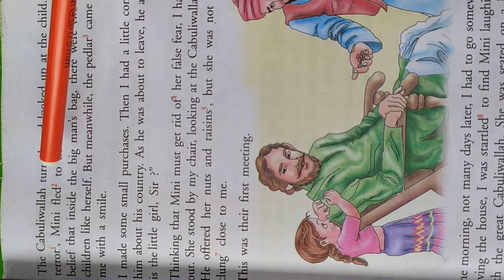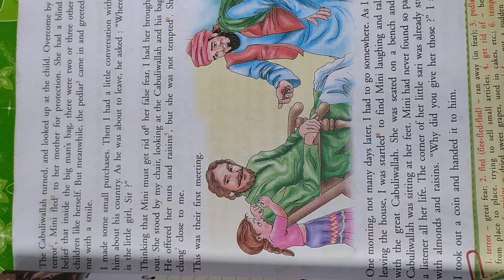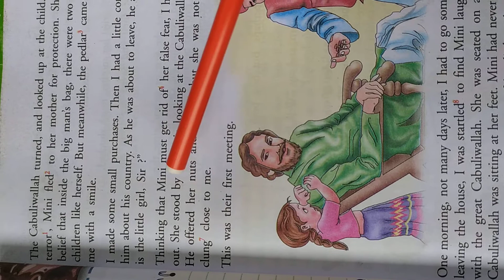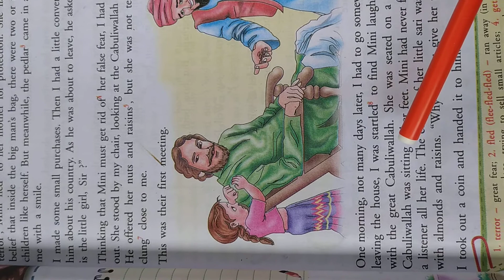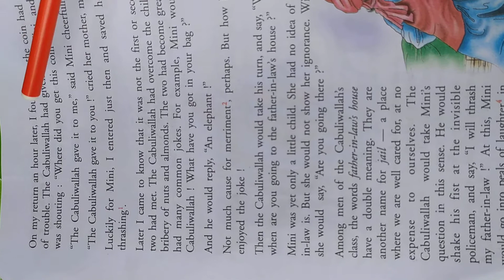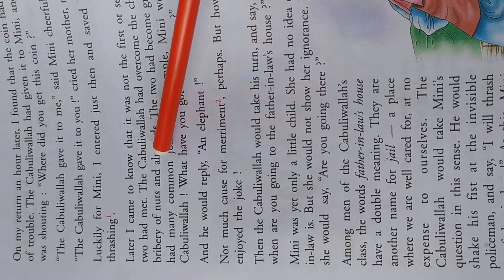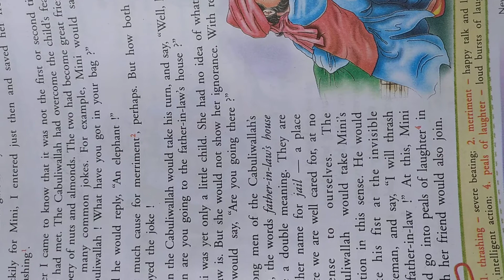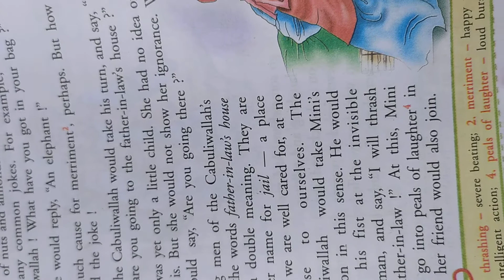GPS, class-6th, English, ch-1.1 of unit-1(part-2)